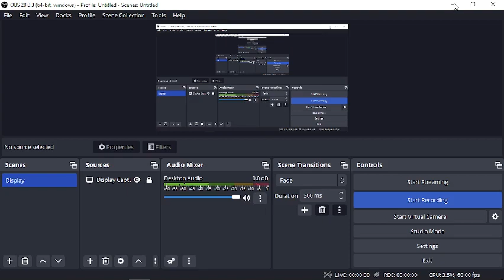PSX Halloween 2022